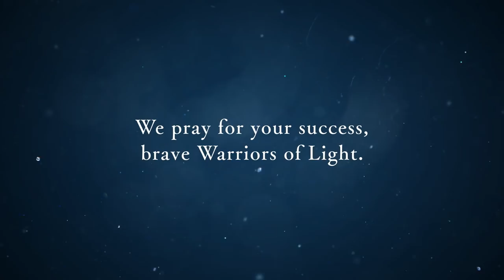Monster Hunter: World - Behemoth Update Trailer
Brave Hunters and Warriors of Light, take up arms! The legendary Behemoth from Final Fantasy XIV storms into the New World on August 1 (5pm PT) / August 2 (1am BST).

[Final Fantasy XIV] Warriors of Light, heed the call! The King of the Skies Rathalos is coming to Final Fantasy XIV Online on August 7th.